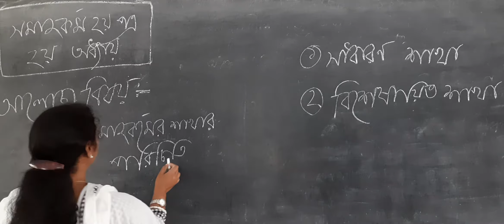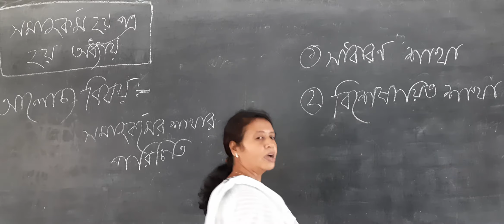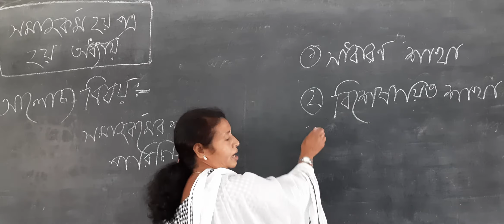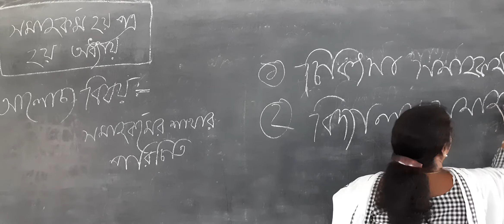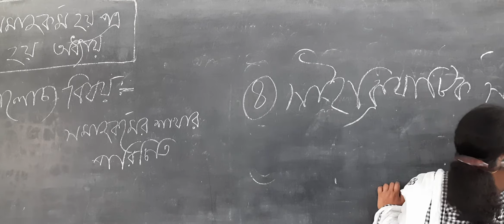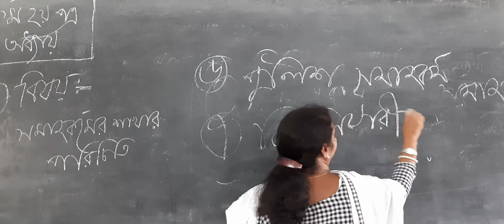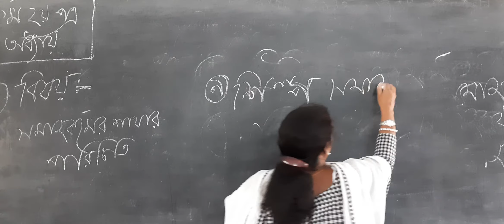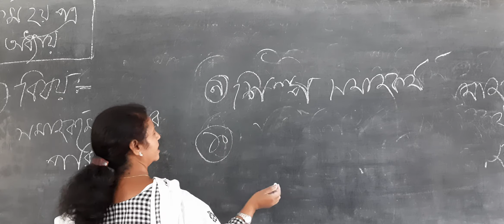সমাজকর্ম ,সোশ্যাল ওয়ার্ক Adamdighi RUDC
Social Work.সমাজকম Adamdighi RUDC